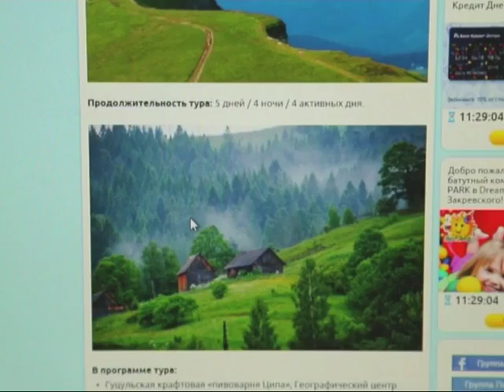2306 VRAJAE ZAMOK